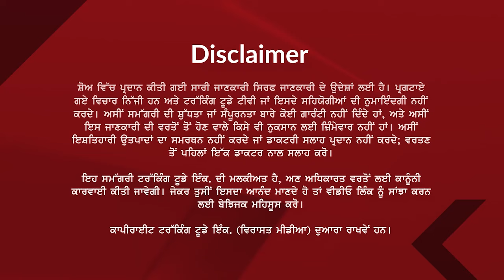𝟕 𝐖𝐨𝐫𝐥𝐝𝐬 𝐑𝐞𝐜𝐨𝐫𝐝𝐬 | 𝐏𝐮𝐬𝐡𝐮𝐩 𝐌𝐚𝐧 𝐎𝐟 𝐏𝐮𝐧𝐣𝐚𝐛 | 𝐊𝐮𝐰𝐚𝐫 𝐀𝐦𝐫𝐢𝐭𝐛𝐢𝐫 𝐒𝐢𝐧𝐠𝐡 𝐢𝐧 𝐀𝐧𝐠𝐨𝐥𝐞 𝐏𝐨𝐝𝐜𝐚𝐬𝐭